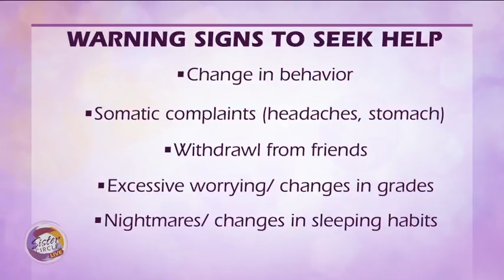Sister Circle Live |Spirit: Fighting Mental Health Stigma in our Community | TVOne